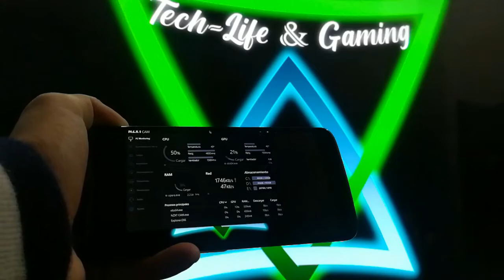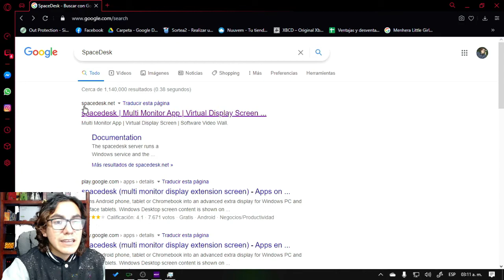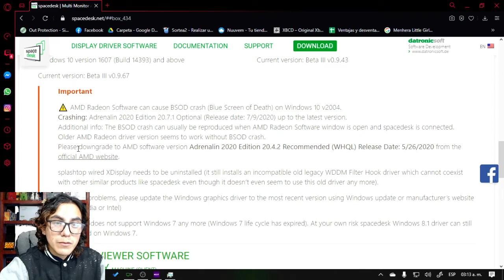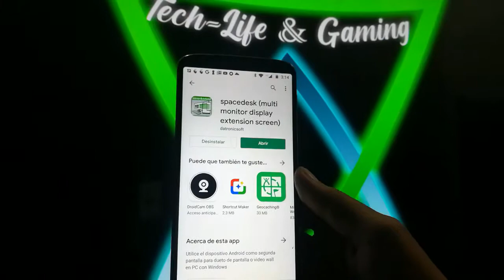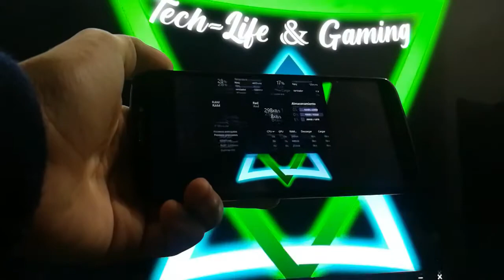Usa tu Android como monitor